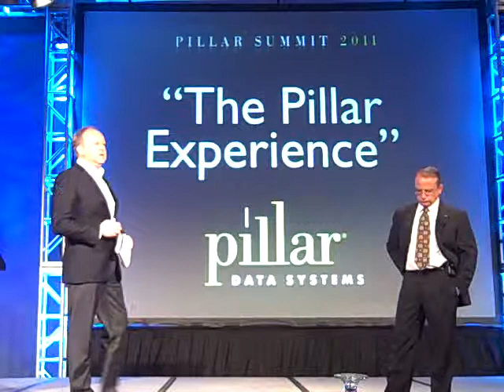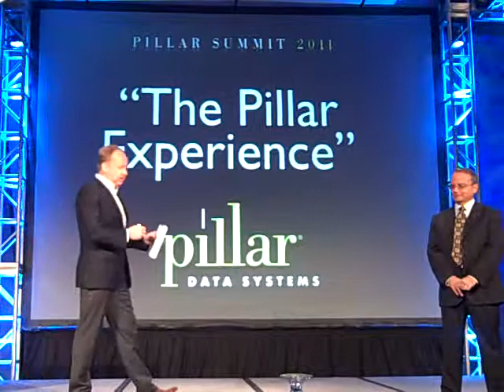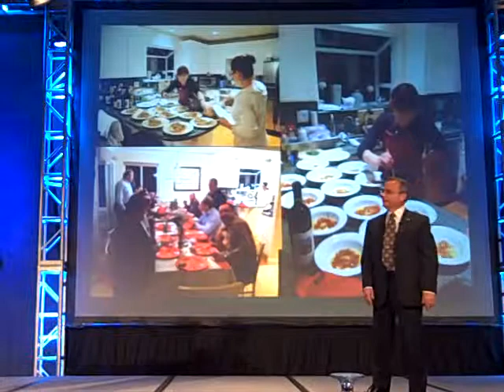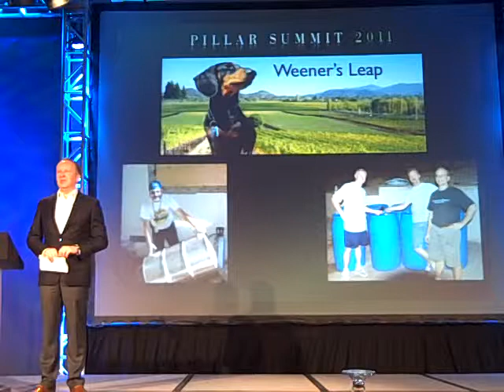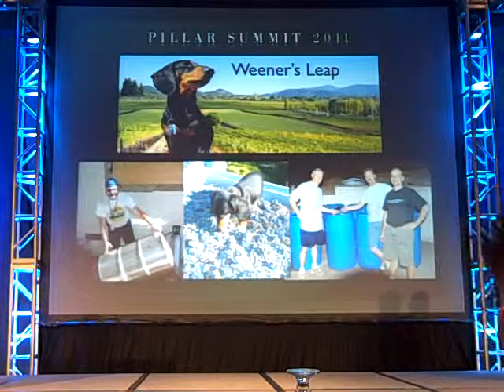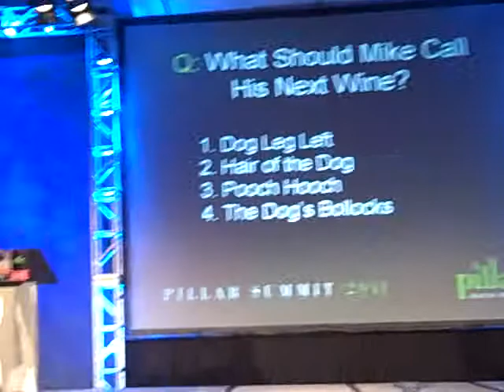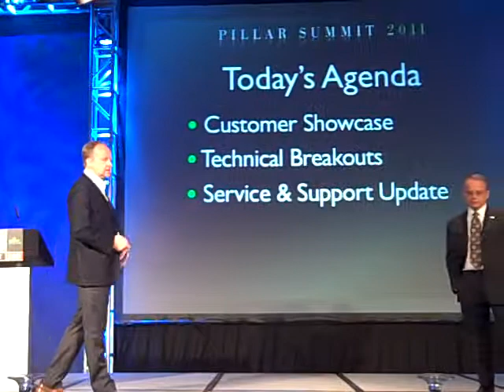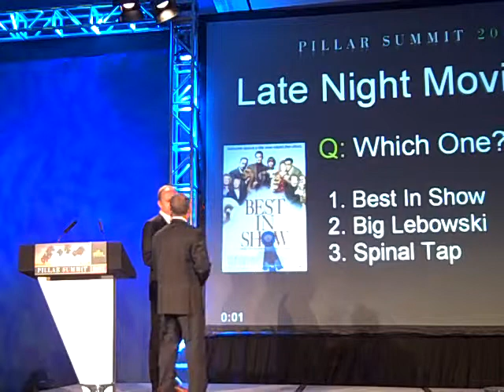The Pillar Experience by M. Workman & C Jones